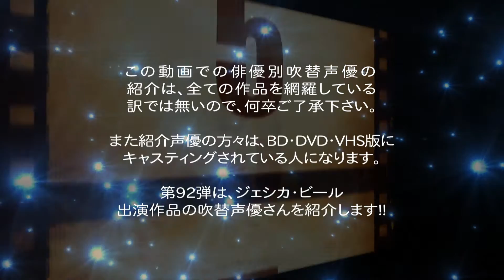俳優別 吹き替え声優 92 ジェシカ・ビール編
俳優別の吹き替え声優 第92弾は ジェシカ・ビール 編です